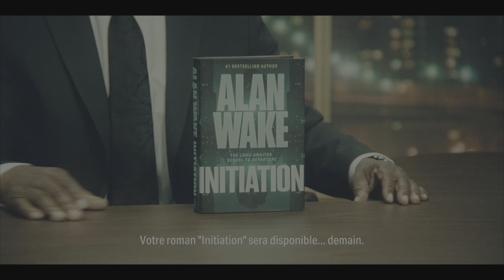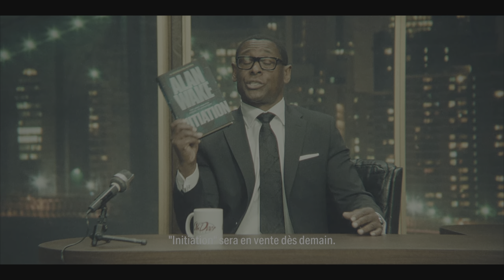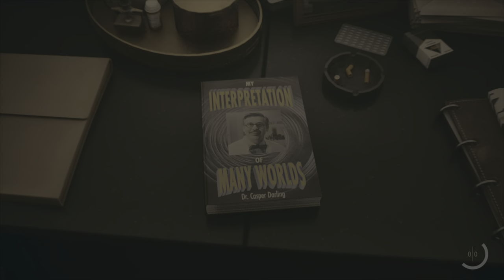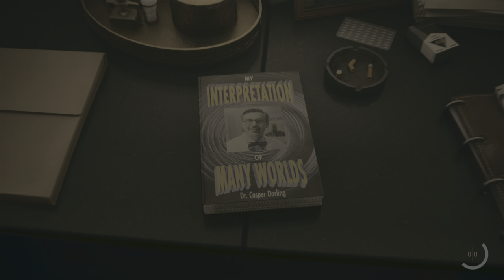Alan Wake 2 Part 5 Patrick Senecal